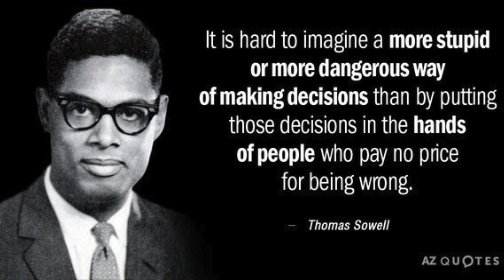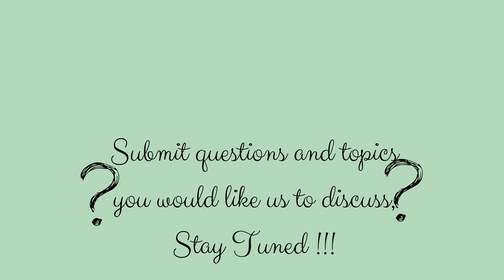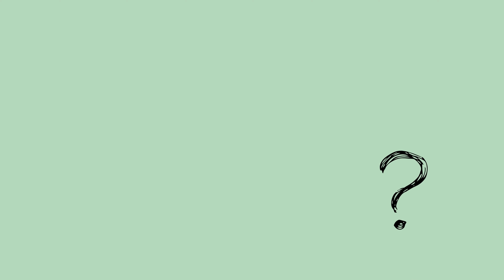Ep 004 Shook Ones X Diddy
In this podcast episode, we get into the unsettling realm of relationships gone bad, exploring the often hushed realities of sexual assaults by the affluent. We touch on toxic relationships, emphasizing the importance of setting boundaries and fact-checking information.